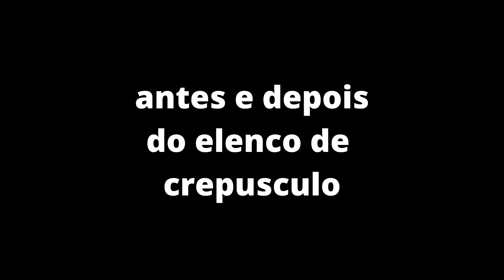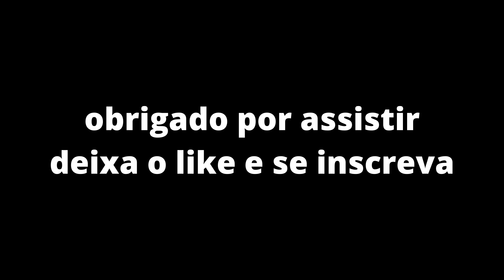crepusculo antes e depois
veja o elenco do filme crepusculo antes e depois.
Twilight (crepusculo) é um filme norte-americano de 2008, dirigido por Catherine Hardwicke, sendo o primeiro da série The Twilight Saga, adaptado do primeiro livro da série homônima de Stephenie Meyer por Melissa Rosenberg. O filme estrela Kristen Stewart como Isabella Swan, uma garota que se apaixona por Edward Cullen, um vampiro interpretado por Robert Pattinson.